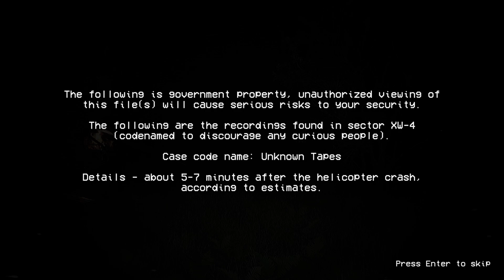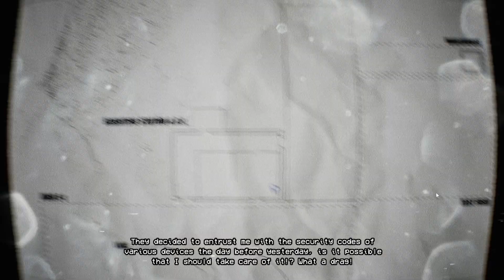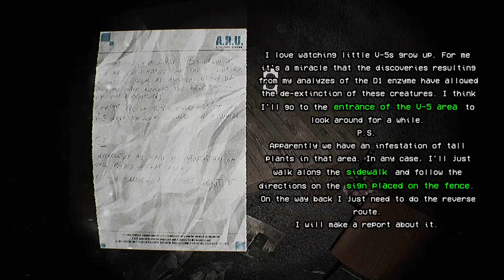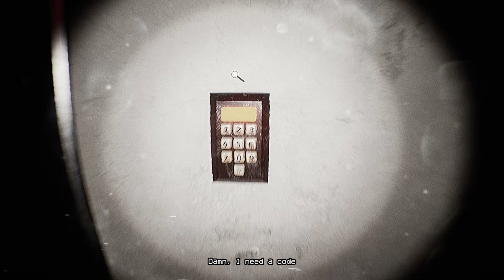Dinosaur Found Footage Horror Game - Unknown Tapes (Demo)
Indie Horror Game Demo Gameplay